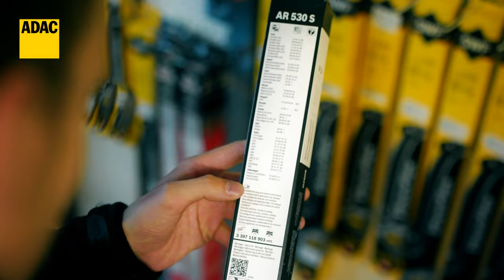ADAC How To: Scheibenwischer wechseln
1. Wann muss ich Scheibenwischer wechseln?
Bei Schlieren und porösem Gummi: Wischerblatt und Halterung müssen ausgetauscht werden

Kauf: im Autofachhandel oder an der Tankstelle

2. Welcher Scheibenwischer ist der richtige?
Flachblattwischer sind moderner und ruckeln weniger – ADAC Empfehlung

Wichtig:
- Beim Kauf auf die exakte Länge achten
- Zum Schutz beim Austauschen ein Handtuch auf die Windschutzscheibe legen
- Steck- oder Klemmmechanismus zum Tausch ist möglich
- Wischerblatt muss einrasten
- Auch an den Heckscheibenwischer denken

Tipps und Tricks:
- Windschutzscheibe regelmäßig reinigen
- Nicht über trockene Scheiben wischen
- Wischerblätter nicht anfassen, da sonst die Granitschicht beschädigt werden kann

ADAC How To Folge 11